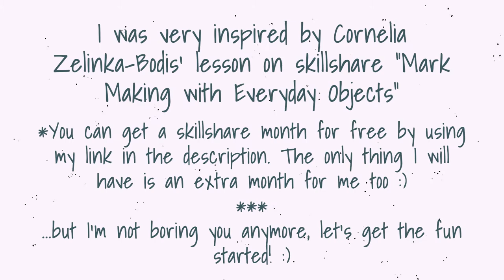Mark Making with Everyday Things - great for Art Journal & Junk Journal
Hi, today inspired by Cornelia Zelinka-Bodis' lesson on Skillshare entitled "Unlock Your Creativity: Mark Making with Everyday Objects" will show my version of mark making. I can't wait to use it for my journals.

It give me an extra month for free too :)